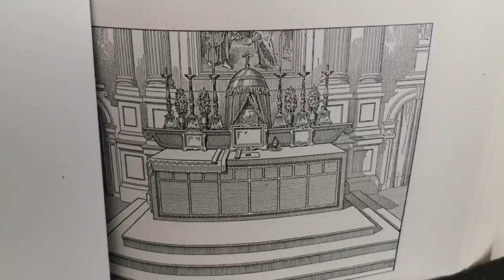Don Enrico M. Roncaglia - Gli altri ornamenti dell'Altare